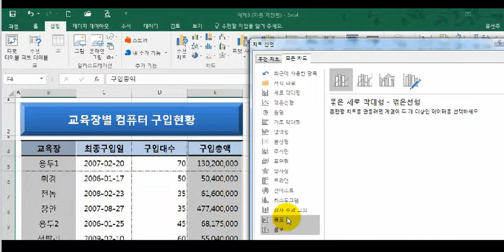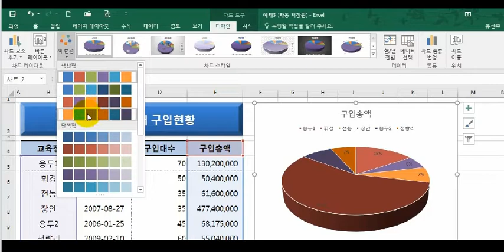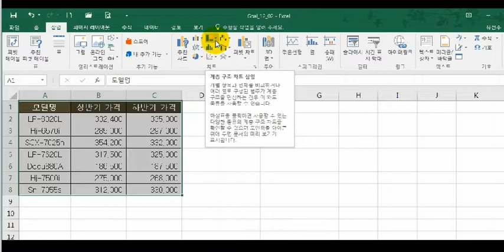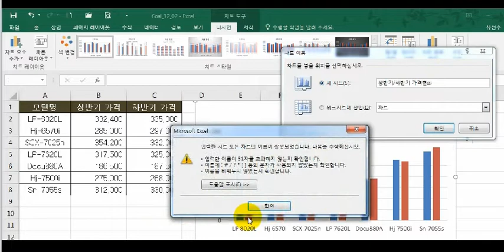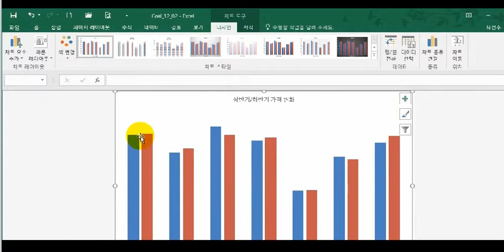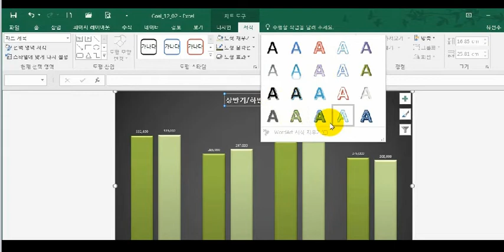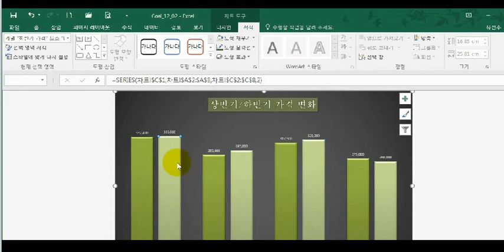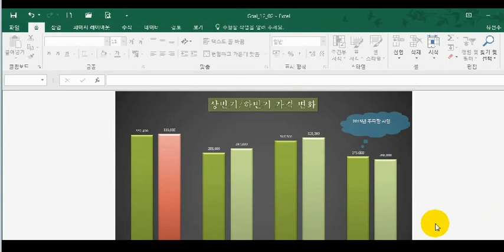엑셀 차트 다루기